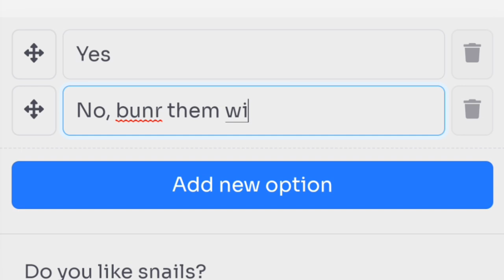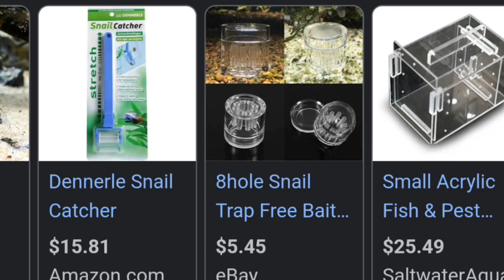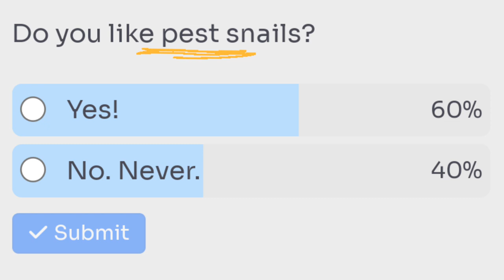How to get rid of snails in your aquarium!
KILLING SNAILS WITH CHEMICALS ↓

Sorry I couldn't find any videos with snail killing chemical tutorials. But you can easily Google them and find some. That is IF You want to kill your snails. ಠ⁠ω⁠ಠ

P.S Stay awsome!
P.P.S Your awesome! Did you know that?